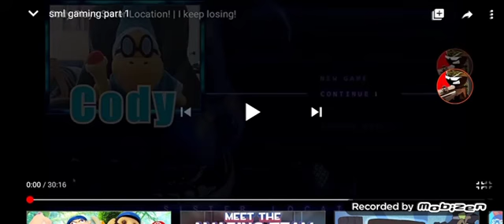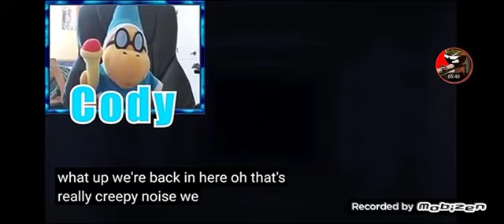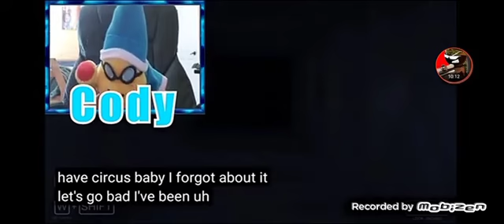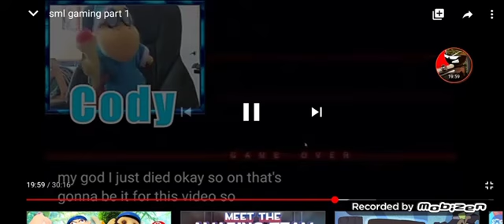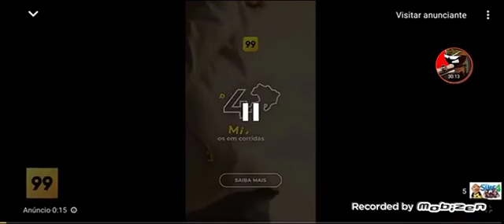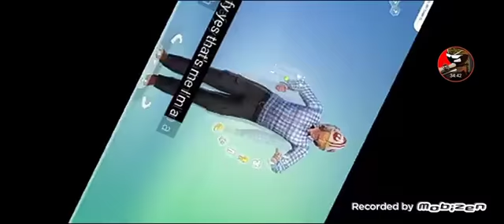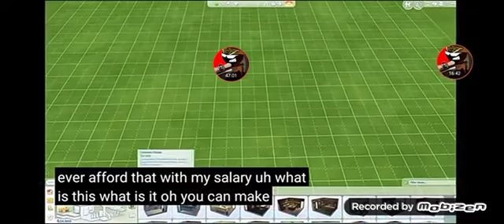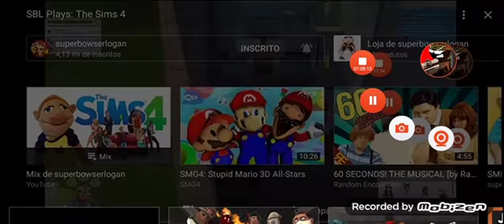sml gaming full game